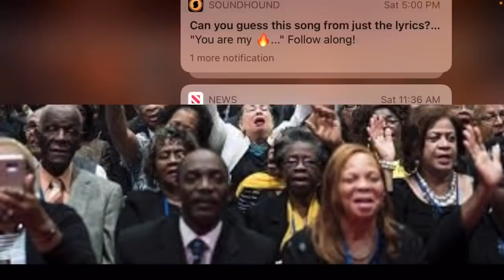Christian Church Folks Are Evil And Judgmental New 2021